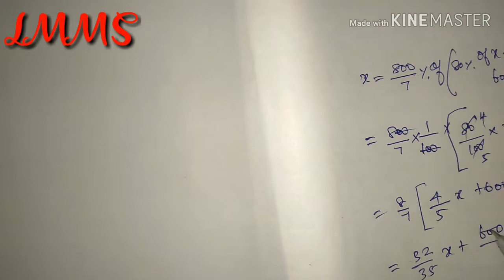Solution For Questions Which Send By Subscriber /Profit And Loss Shortcuts/Easy trick for profit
Hi friends in this video i solved two questions on profit and loss which is sent by our subscriber who is preparing for railway je .

I ll upload videos for your questions .